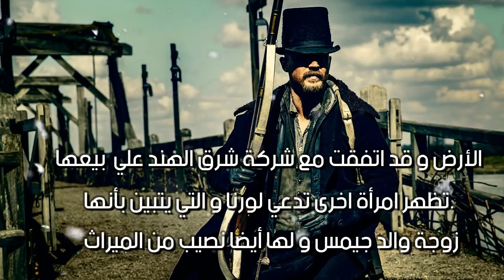افضل 5 مسلسلات انصح بها (+18) الجزء الاول - Top TV Series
ارشح لك بتاريخ 3/2/2018
متنساش تشترك في القناة وخدلك لفة فيها لو كنت محب للمسلسلات والافلام الاجنبية